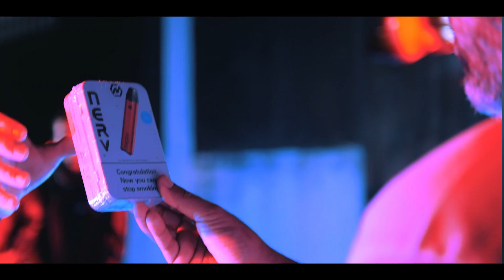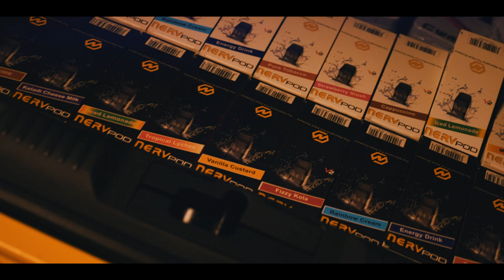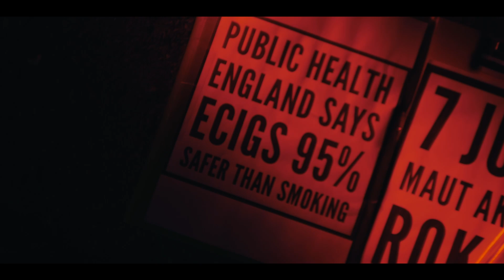SOBAT - Que Yahaya, RxF Rhaled, B-Heart (OST Hikayat Qudeng Boxing)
OST DRAMA YOUTUBE QUE YAHAYA .
Hikayat qudeng boxing . 2019 . Coming soon.

Recorded  : Studio LQ MUSIQ & Tastas
Produced and Arranged by : LQ MUSIQ
Mix & Master : LQ MUSIQ

Video Credits :
Director : Fadhil Phoria & Que yahaya
DOP : fadhil phoria ( phoria.xo )
Production : Photoplays production .